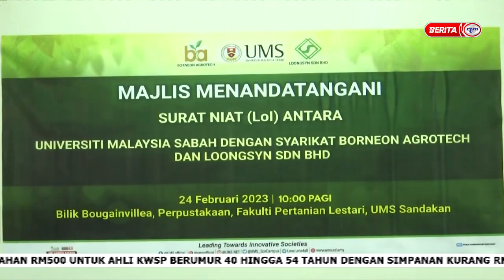LoI | UMS-BORNEON AGROTECH LOONG SYN SDN BHD| PERASMIAN TASKA, FAKULTI PERTANIAN LESTARI SANDAKAN.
Majlis LoI dan Majlis Perasmian Taska PML Fakulti Pertanian Lestari Sandakan telah berlangsung pada 24 Februari 2023 di Fakulti Pertanian Lestari Sandakan.